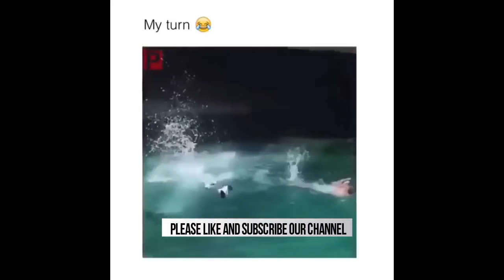LATEST FUNNY VIDEOS EVER SEEN